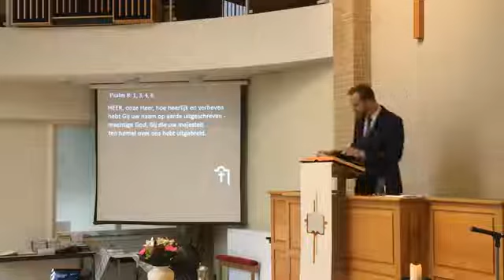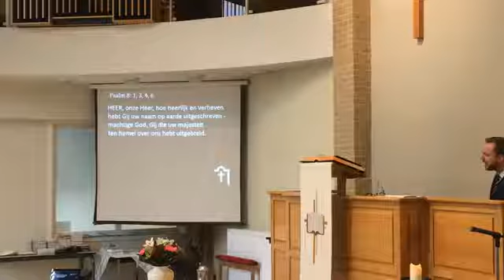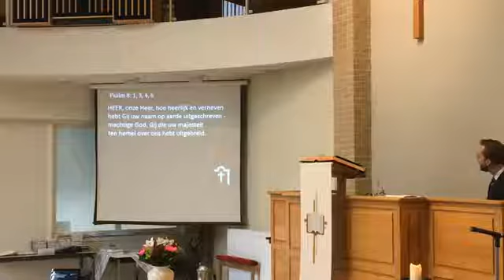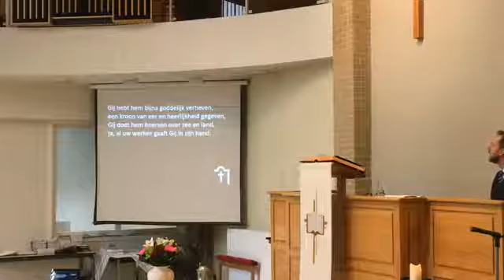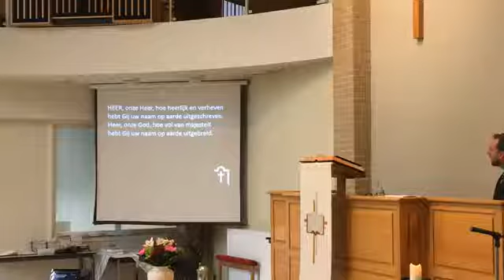1-10-17 16u30 het huwelijk deel 1: "Het huwelijk zoals God het bedoelde."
voorganger: Ds. Anne Theodoor van Olst
schriftlezing: Genesis 1:26-27 & Genesis 2:18-25